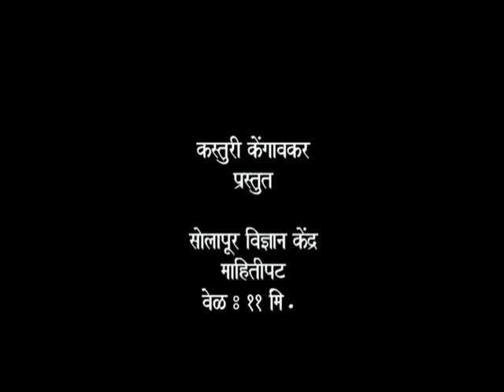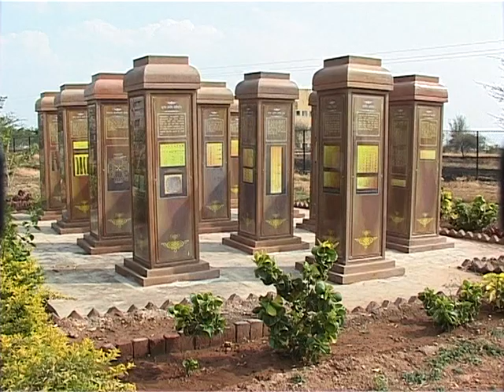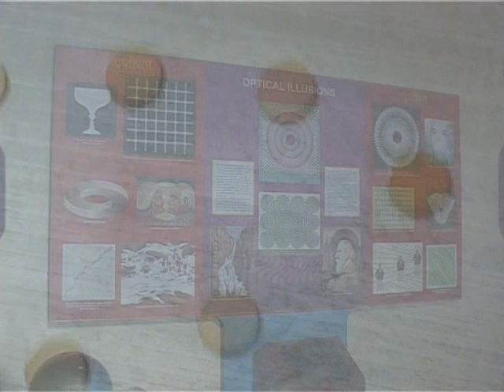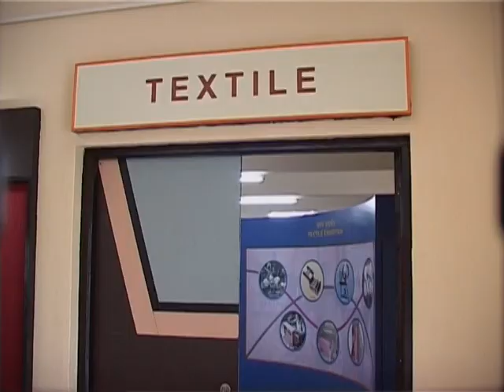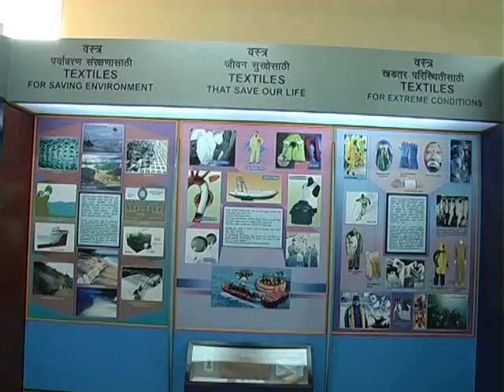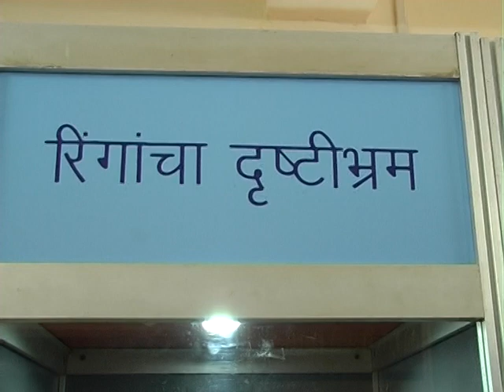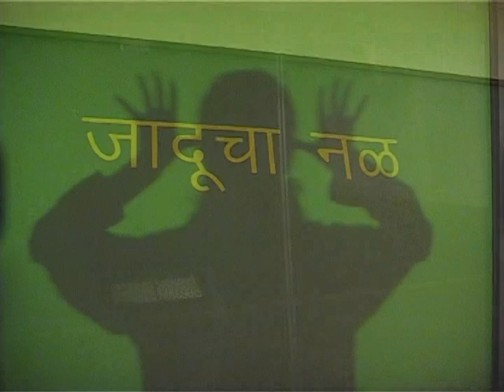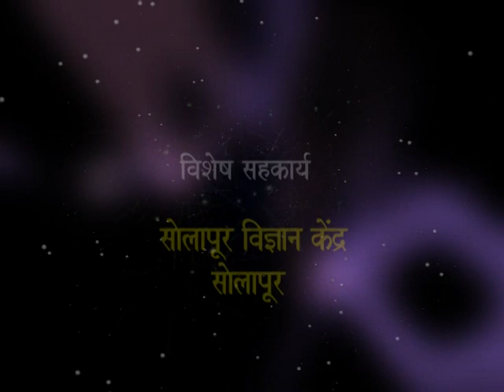Inside Solapur Science Centre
The features and facilities of Solapur Science Centre.